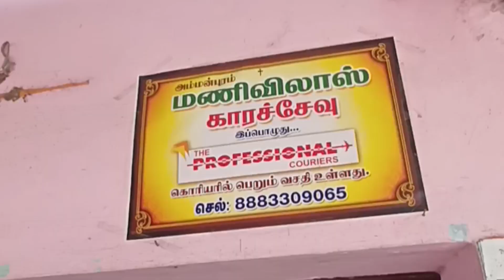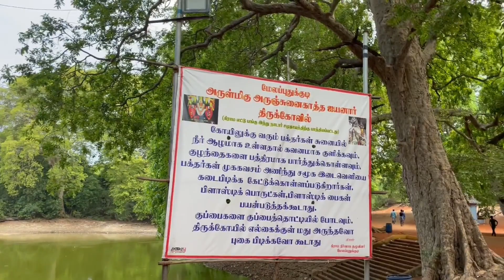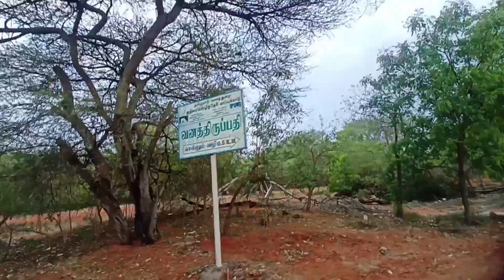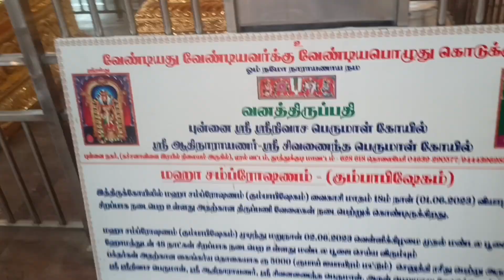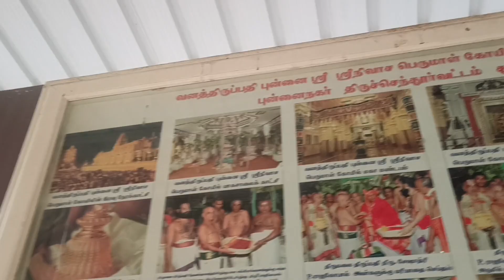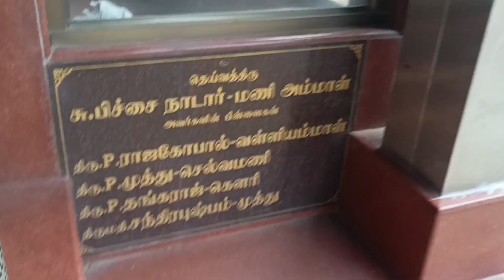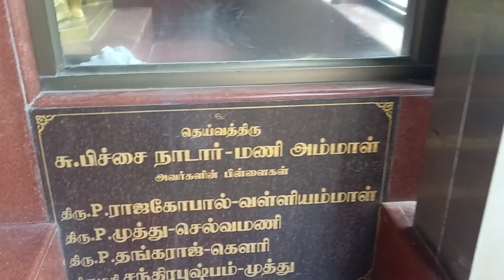Tiruchendur to Vana thirupathi | family trip | 25 km Saravana bhavan owner temple ✨💫